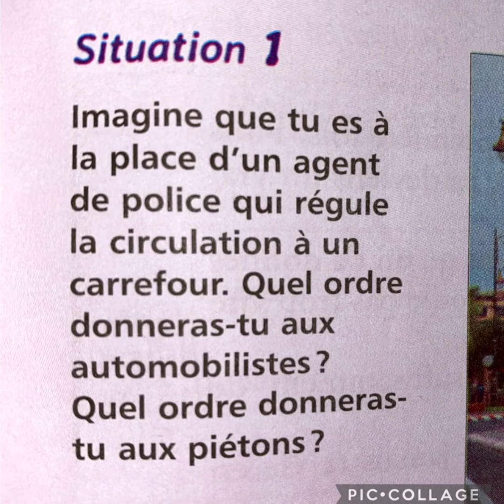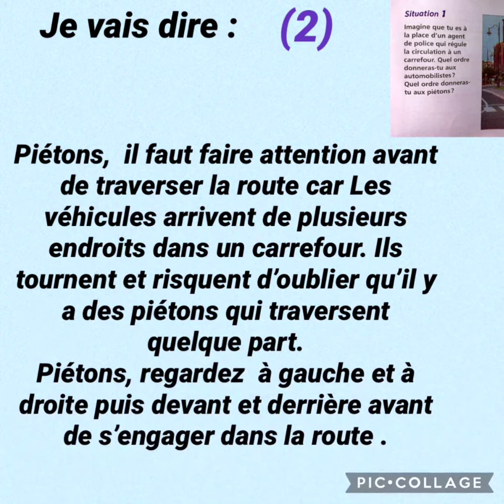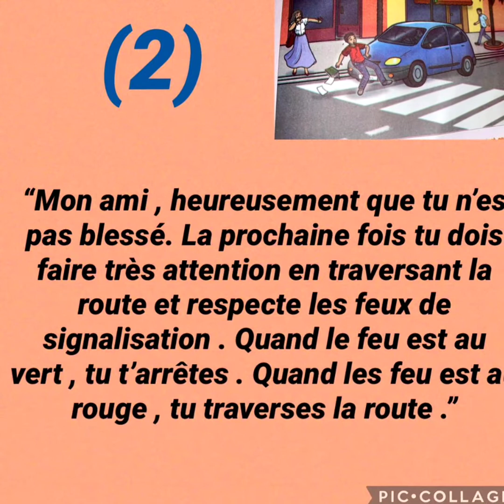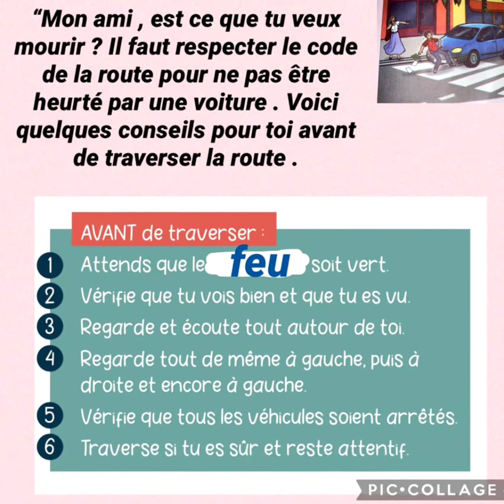6AEP Communication page 189 mes apprentissages en français unité 6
تجدون في القناة

كل دروس المستوى الخامس ابتدائي في اللغة الفرنسية

كل دروس المستوى السادس ابتدائي في اللغة الفرنسية

رابط القناة

الصفحة الرسمية على الفايسبوك بالنسبة المستوى الخامس ابتدائي

الصفحة الرسمية على الفايسبوك بالنسبة المستوى السادس ابتدائي

القناة التعليمية
 المستوى الخامس
المستوى السادس
 القناة التربوية